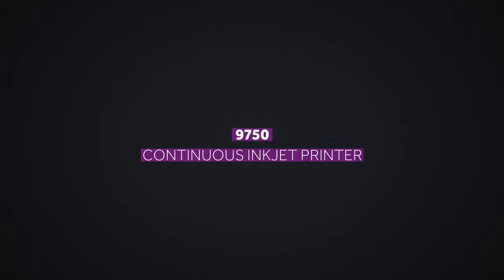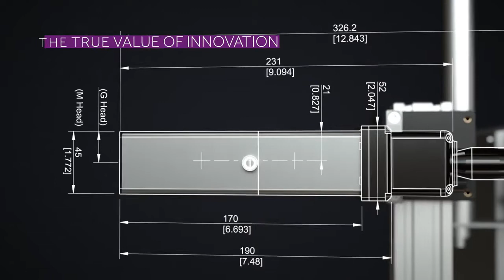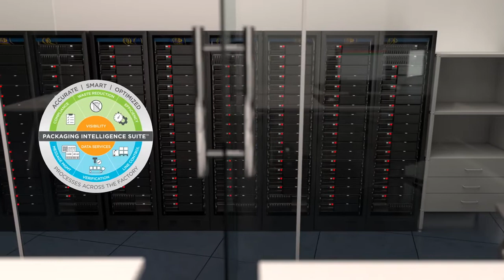MARCARE - NOU imprimanta 9750 CIJ Markem Imaje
În lumea în continua schimbare de astăzi, tipărirea codurilor digitale cu acuratețe și eficiență este doar începutul. Tehnologia dumneavoastră trebuie să evolueze pentru a răspunde cerințelor crescute ale clienților, oferind în același timp eficiență, fiabilitate, un cost total de proprietate (TCO) optimizat și sustenabilitate.
Markem-Imaje oferă atât flexibilitate, cât și stabilitate cu modelul său de ultimă generație, imprimanta CIJ 9750. Bazat pe cele peste patru decenii de experiență a MarkemImaje de a construi imprimante cu jet de cerneală de încredere, imprimanta inovatoare #9750 marchează coduri pe care va puteți baza pe o gama larga de ambalaje.